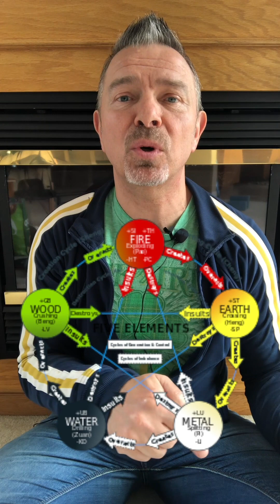Emotional Blocks for Sleep, Stillness, Relaxation